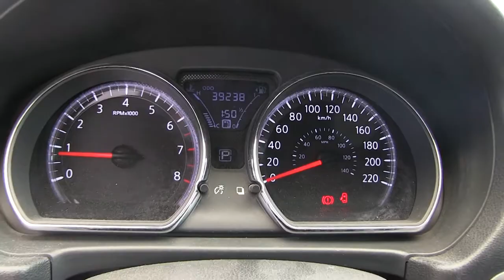Nissan / Versa / 2017 / HL872692